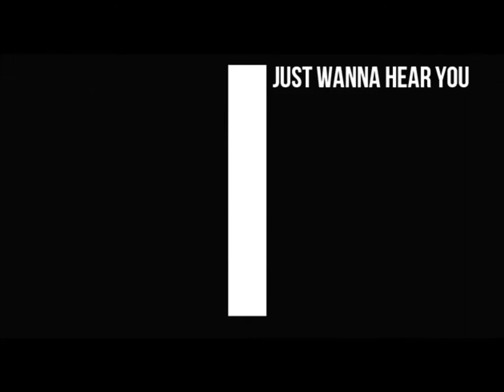r u mine multimedia Anthony Potts